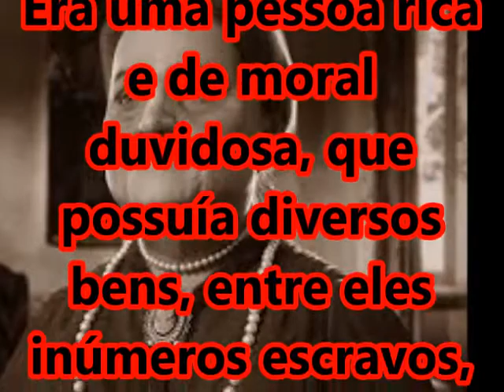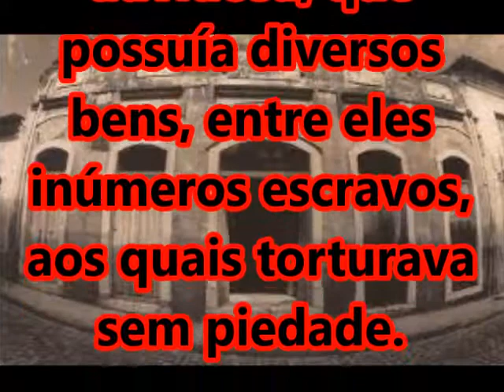Assombração da senhora de escravos Ana Jansen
Lendas ou não? Saiba agora as lendas famosas de lugares históricos do Brasil.